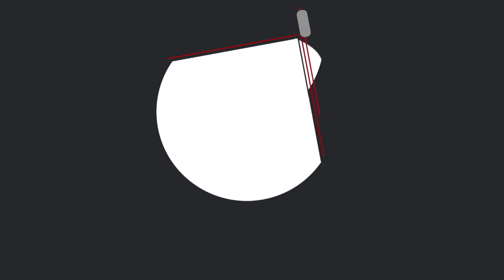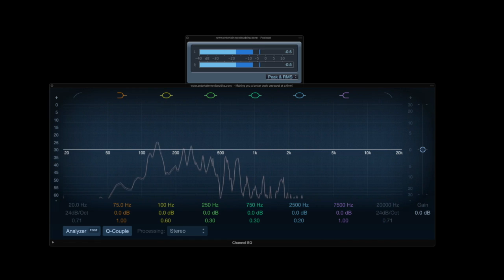Star Wars Time: George Lucas' 'Solo' Directing Tip Plus the Best of Its Bonus Content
In the latest episode of Star Wars Time we dedicate the entire show to Solo: A Star Wars Story's home release, in particular, the near two hours of bonus content that comes with it. We, and you should already know that the movie is great, but like any good Star Wars fan Nick and I went right to the bonus content to see if any interesting insights could be gleaned from them.

Make sure to tune in to our Star Wars Time Show on our Best Podcast for Star Wars Fans and Pop Culture Geeks Podcast Network for more Star Wars fun!